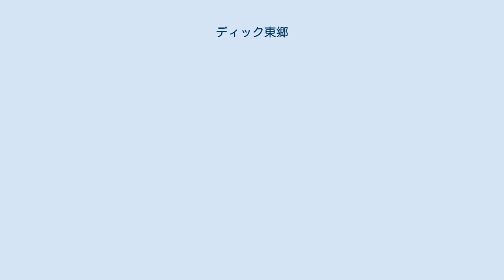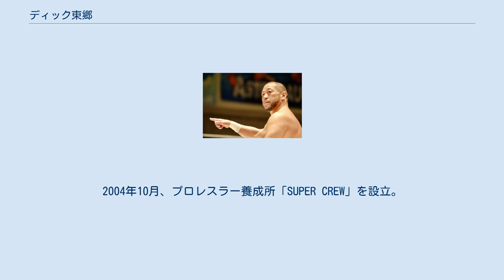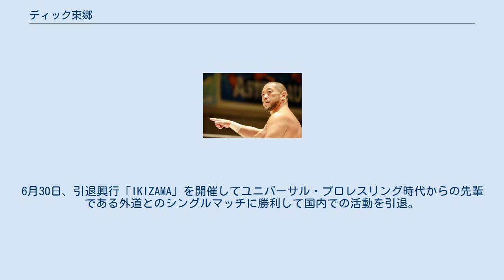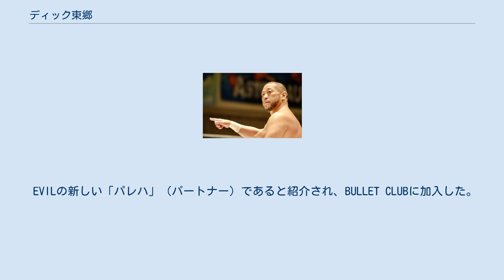ディック東郷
ユニバーサル・プロレスリングに所属したプロレスラー
ディック東郷（ディックとうごう、1969年8月17日 - ）は、日本のプロレスラー。
本名：佐藤 茂樹（さとう しげき）。
 秋田県立十和田高等学校卒業後、FMWに入門したが1～2か月で退団。
その後ユニバーサル・プロレスリングに入門。
 1991年6月5日、ユニバーサル・プロレスリング後楽園ホール大会で巌鉄 魁（がんてつ さきがけ）として対MASAみちのく戦でデビュー（秋田県出身ということから、なまはげの格好で入場していた）。
 1992年、メキシコ遠征に行く。
同年、ユニバーサル・プロレスリングの末期に日本に凱旋帰国したがシリーズのギャラが出なかったため、再びメキシコ遠征に行く。
 1993年4月、日本に凱旋帰国して、みちのくプロレスに覆面レスラー「SATO（サトー）」として参戦。
同年、みちのくプロレスに入団。
12月10日、スペル・デルフィンとのマスカラ・コントラ・マスカラ（敗者マスク剥ぎマッチ）に敗れてマスクを脱いだ。
 1994年3月4日、デルフィンとのマスカラ・コントラ・カベジェラ（敗者マスク剥ぎ or 髪切りマッチ）に敗れて頭を坊主にした。
9月15日、獅龍、テリー・ボーイと共にルード軍「平成海援隊」を結成。
 1995年、怪我で欠場。
 1996年1月10日、怪我からの復帰を機にリングネームをディック東郷（ディックとうごう）に改名と同時に軍団名を「海援隊☆DX」に改名。
6月14日、タッグチーム「夢狩人」で活動していたTAKAみちのくと船木勝一が海援隊☆DXに加入。
 1998年3月、WWFと契約。
 1999年3月、会社とそりが合わなかったことからWWFを退団。
4月、日本に帰国後、大阪プロレスに入団。
 2001年7月、みちのくプロレスに参戦してルード軍「F.E.C（ファー・イースト・コネクション）」を結成。
2004年10月、プロレスラー養成所「SUPER CREW」を設立。
 2005年10月22日、新木場1stRINGで1期生のデビュー戦による旗揚げ戦を開催。
 2006年3月4日、新木場1stRINGで2期生のデビュー戦による第2戦を開催。
12月1日、練習生の不足による金銭的経営難により、新木場1stRINGで開催した第3戦を最後に解散。
 また、仲の良いTAKAが率いているKAIENTAI DOJOにも参戦しているが、生涯一ヒールを自認しているため、ヒールユニットの勤王党と共闘してTAKAと対立する。
その一方で、古巣のみちのくプロレスで、これまで敵対していたサスケと東北タッグ王座に就いたりもする。
また新日本プロレスに参戦してC.T.Uとブラック・ニュー・ジャパンと共闘。
 2010年3月11日、ブログで入籍したことを報告。
 2010年4月9日、記者会見を開き、2011年6月をもって日本でのプロレス活動を引退して、それまでの1年強はDDT所属レスラーとして試合を行うこと、2011年6月から1年間は日本国外でプロレスを行い、最終的にボリビアで引退試合を行うことを発表。
10月、プロレスリング・ノアの日テレ杯争奪ジュニアヘビー級タッグリーグ戦にDDTプロレスリング代表チームとしてヤス・ウラノと共に参加して同団体初参戦を果たした。
11月28日、佐藤光留の持っていたDDTのKO-D無差別級王座に挑戦して戴冠。
その後、負傷欠場により一時返上するも復帰後暫定王者となっていた師弟関係にあり、引退前にシングルでの対決を誓い合っていたアントーニオ本多との統一戦に勝利して再び戴冠。
以降はHARASHIMA、飯伏幸太の挑戦を退け防衛している。
 2011年5月、KO-D無差別級選手権、石川修司戦にて敗戦。
6月30日、引退興行「IKIZAMA」を開催してユニバーサル・プロレスリング時代からの先輩である外道とのシングルマッチに勝利して国内での活動を引退。
8月、世界ツアーへと旅立ち、オーストラリア、ヨーロッパ、アメリカ、中南米を転戦。
2012年6月21日、最終目的地である尊敬するチェ・ゲバラの最期の地、ボリビアに到着。
 2012年7月、弟子である佐藤悠己が、アイアンマンヘビー...